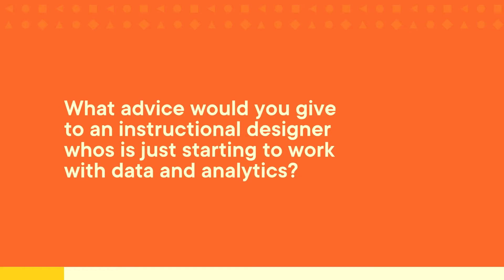Data & Analytics for Instructional designers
On this episode, our guest Megan Torrance shares insights about her new book "Data & Analytics for Instructional Designers". Megan  is the chief energy officer of Torrance Learning. She brings over a decade of business consulting and project management experience to her instructional design and development work.